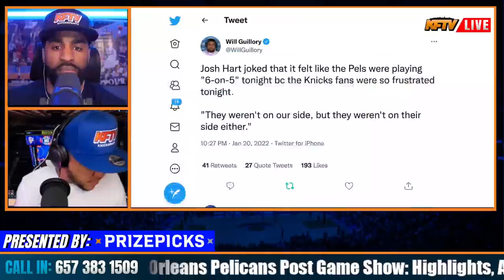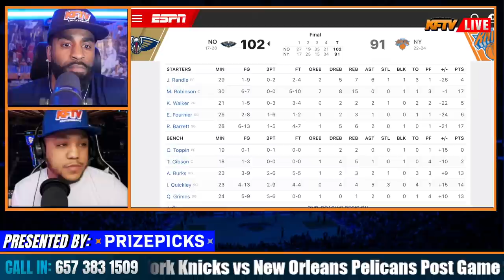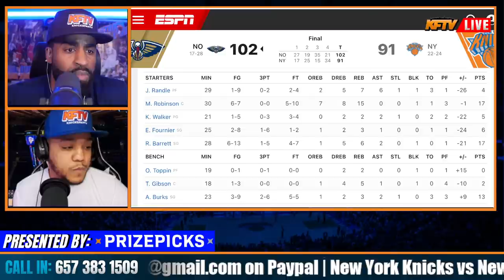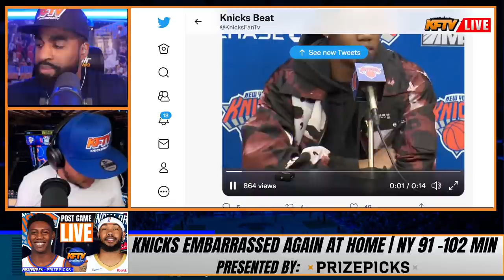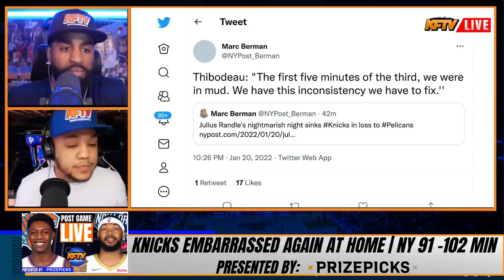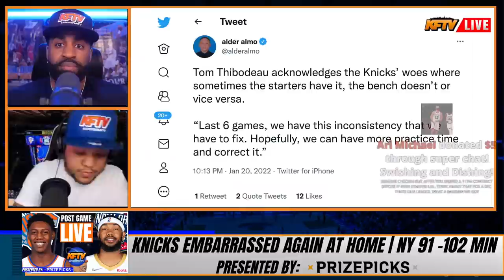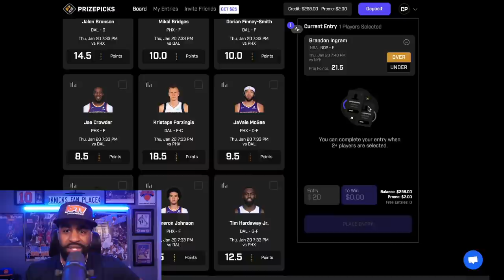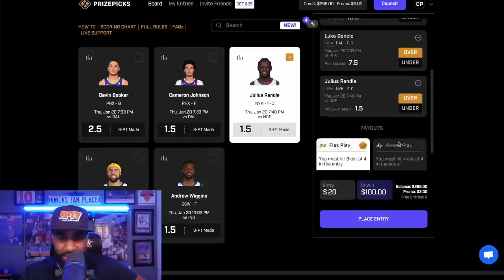EP 286 | New York Knicks vs New Orleans Pelicans Post Game Show: Highlights, Analysis & Callers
New York Knicks vs New Orleans Pelicans Post Game Show: Highlights, Analysis & Caller Reactions

CP starts the show guns blazing - 0:00
Potential trades to make - 1:22:35
Tonight's callers:
Ari from Manhattan - 20:40
Dave G - 36:36
Eugene from The Bay - 42:45
Michael from Michigan - 52:14
Jay from Florida - 1:03:19
SirAtlantis calls out Ari & Jay! - 1:08:35
Mohammed from Australia - 1:17:18
Angel from Philadelphia - 1:20:33
Doug from Brooklyn - 1:32:05
KiingDeej - 1:34:32
Super Chat readings - 1:40:07

PODCAST LINKS!